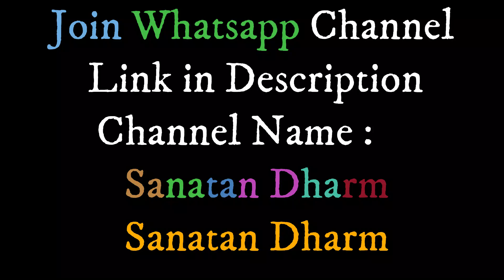Namami Shamishan Nirvan Roopam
JOIN us Support us for Awareness News, Facts, Education, Equality, Human Rights, animal rights, Ground Level World

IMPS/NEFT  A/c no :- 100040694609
                           IFSC :- ESFB0009006
                           Bank :- Equitas Small Finance Bank

UPI Id :- lookingforhelp@axl

श्रीरुद्राष्टकम् - नमामीशमीशान निर्वाणरूपम्
Sri Rudrashtakam: Namamisham Ishana Nirvana Rupam

नमामीशमीशान निर्वाणरूपं
विभुं व्यापकं ब्रह्मवेदस्वरूपम् ।
निजं निर्गुणं निर्विकल्पं निरीहं
चिदाकाशमाकाशवासं भजेऽहम् ॥१॥
Namaam-Iisham-Iishaana Nirvaanna-Ruupam
Vibhum Vyaapakam Brahma-Veda-Svaruupam |
Nijam Nirgunnam Nirvikalpam Niriiham
Cidaakaasham-Aakaasha-Vaasam Bhaje-[A]ham ||1||

तुषाराद्रिसंकाशगौरं गभिरं
मनोभूतकोटिप्रभाश्री शरीरम् ।
स्फुरन्मौलिकल्लोलिनी चारुगङ्गा
लसद्भालबालेन्दु कण्ठे भुजङ्गा ॥३॥
Tussaara-Adri-Samkaasha-Gauram Gabhiram
Mano-Bhuuta-Kotti-Prabhaa-Shrii Shariiram |
Sphuran-Mauli-Kallolinii Caaru-Ganggaa
Lasad-Bhaala-Baale[a-I]ndu Kanntthe Bhujanggaa ||3||

निराकारमोङ्करमूलं तुरीयं
गिराज्ञानगोतीतमीशं गिरीशम् ।
करालं महाकालकालं कृपालं
गुणागारसंसारपारं नतोऽहम् ॥२॥
Niraakaaram-Ongkara-Muulam Turiiyam
Giraa-Jnyaana-Go-[A]tiitam-Iisham Giriisham |
Karaalam Mahaakaala-Kaalam Krpaalam
Gunna-[A]agaara-Samsaara-Paaram Nato-[A]ham ||2||

चलत्कुण्डलं भ्रूसुनेत्रं विशालं
प्रसन्नाननं नीलकण्ठं दयालम् ।
मृगाधीशचर्माम्बरं मुण्डमालं
प्रियं शङ्करं सर्वनाथं भजामि ॥४॥
Calat-Kunnddalam Bhruu-Sunetram Vishaalam
Prasanna-[A]ananam Niila-Kannttham Dayaalam |
Mrga-Adhiisha-Carma-Ambaram Munndda-Maalam
Priyam Shangkaram Sarva-Naatham Bhajaami ||4||

प्रचण्डं प्रकृष्टं प्रगल्भं परेशं
अखण्डं अजं भानुकोटिप्रकाशं ।
त्र्यःशूलनिर्मूलनं शूलपाणिं
भजेऽहं भवानीपतिं भावगम्यम् ॥५॥
Pracannddam Prakrssttam Pragalbham Pare[a-Ii]sham
Akhannddam Ajam Bhaanu-Kotti-Prakaasham |
Tryah-Shuula-Nirmuulanam Shuula-Paannim
Bhaje[a-A]ham Bhavaanii-Patim Bhaava-Gamyam ||5||

कलातीतकल्याण कल्पान्तकारी
सदा सज्जनानन्ददाता पुरारी ।
चिदानन्दसंदोह मोहापहारी
प्रसीद प्रसीद प्रभो मन्मथारी ॥६॥
Kalaatiita-Kalyaanna Kalpa-Anta-Kaarii
Sadaa Sajjana-[A]ananda-Daataa Pura-Arii |
Cid-Aananda-Samdoha Moha-Apahaarii
Prasiida Prasiida Prabho Manmatha-Arii ||6||

न यावद् उमानाथपादारविन्दं
भजन्तीह लोके परे वा नराणाम् ।
न तावत्सुखं शान्ति सन्तापनाशं
प्रसीद प्रभो सर्वभूताधिवासं ॥७॥
Na Yaavad Umaa-Naatha-Paada-Aravindam
Bhajanti-Iha Loke Pare Vaa Naraannaam |
Na Taavat-Sukham Shaanti Santaapa-Naasham
Prasiida Prabho Sarva-Bhuuta-Adhi-Vaasam ||7||

न जानामि योगं जपं नैव पूजां
नतोऽहं सदा सर्वदा शम्भुतुभ्यम् ।
जराजन्मदुःखौघ तातप्यमानं
प्रभो पाहि आपन्नमामीश शंभो ॥८॥
Na Jaanaami Yogam Japam Naiva Puujaam
Natoham Sadaa Sarvadaa Shambhu-Tubhyam |
Jaraa-Janma-Duhkhau-[A]gha Taatapyamaanam
Prabho Paahi Aapanna-Maam-Iisha Shambho ||8||

रुद्राष्टकमिदं प्रोक्तं विप्रेण हरतोषये
ये पठन्ति नरा भक्त्या तेषां शम्भुः प्रसीदति ॥९॥
Rudraassttaka-Idam Proktam Viprenna Hara-Tossaye
Ye Patthanti Naraa Bhaktyaa Tessaam Shambhuh Prasiidati ||9||